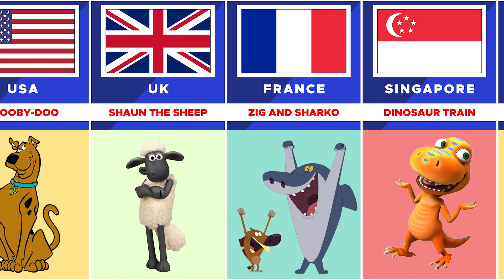Cartoon From Different Countries Part 2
In this Comparison video, we made a list of Cartoon From Different Countries Part 2